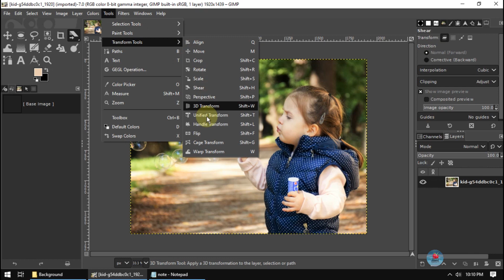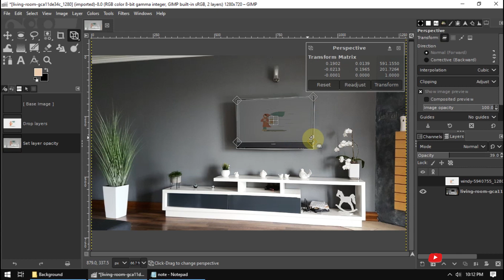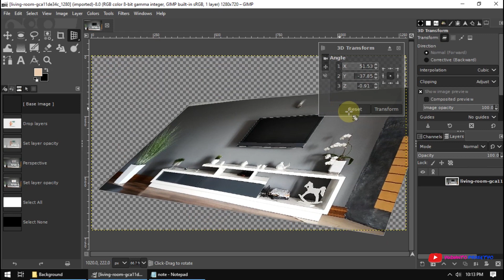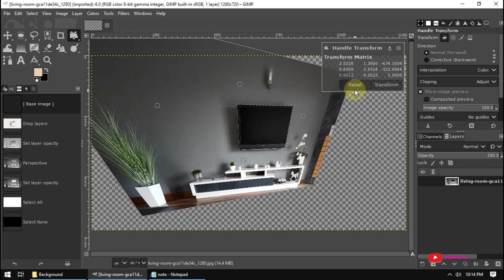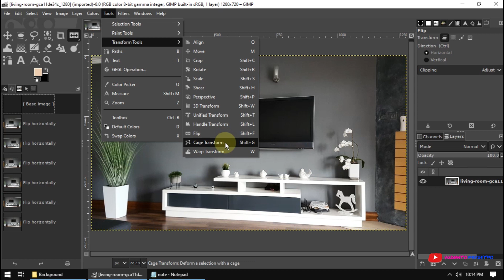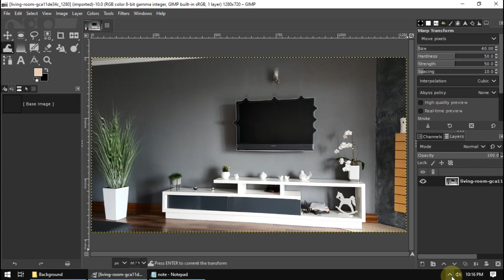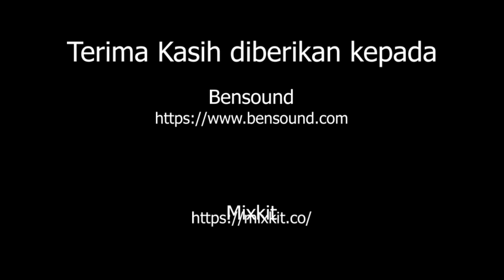Belajar Gimp 43 Menu Tools Part 5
Belajar menggunakan free software image manipulator GIMP

Materi yang akan dibahas adalah :
- menu tools
- transform tools
- perspective
- 3D Transform
- unified Transform
- handle transform
- flip
- cage transform
- warp transform